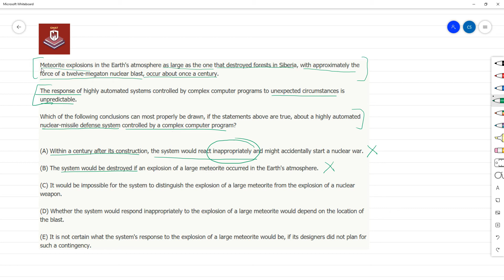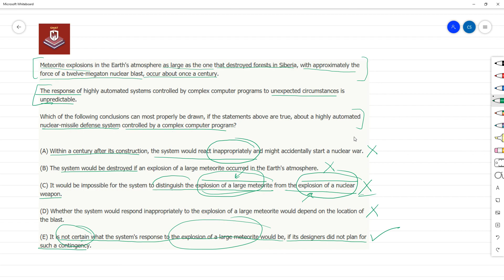CR Solution - Meteorite explosions in the Earth's atmosphere as large as the one that destroyed